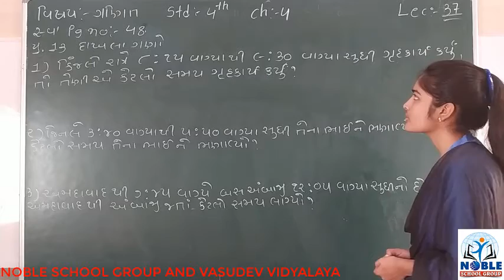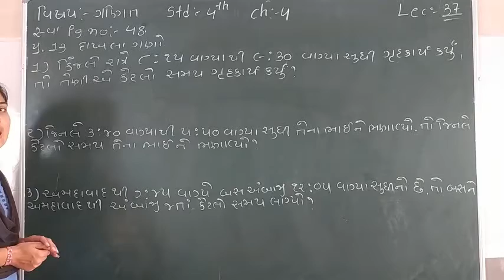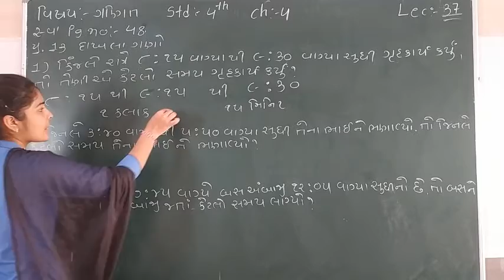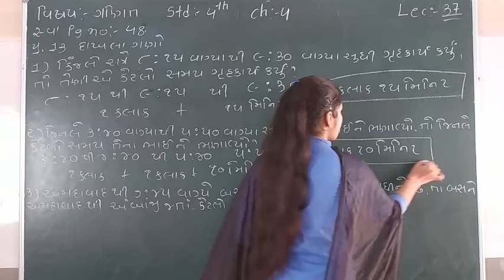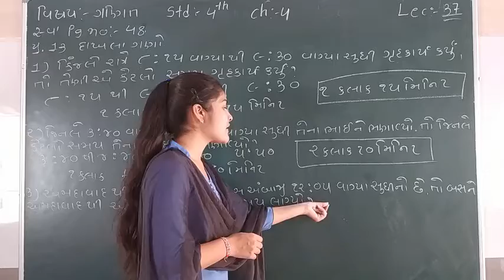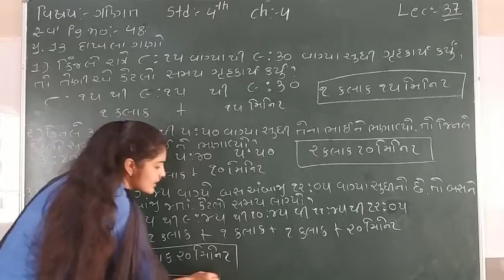Standard - 4 Maths Ch-4 Lecture - 37